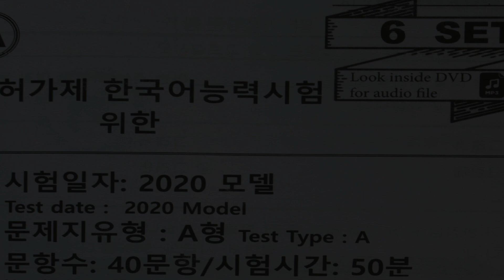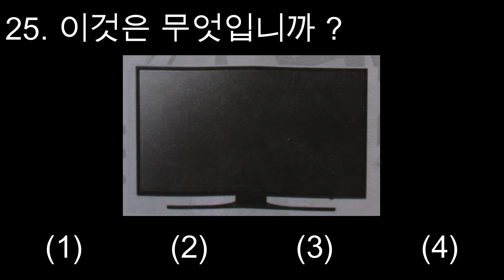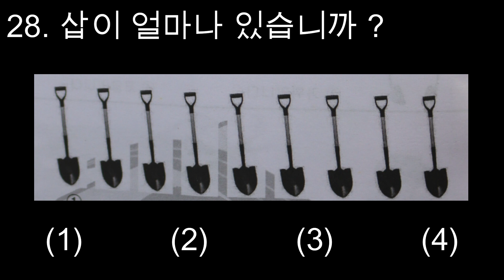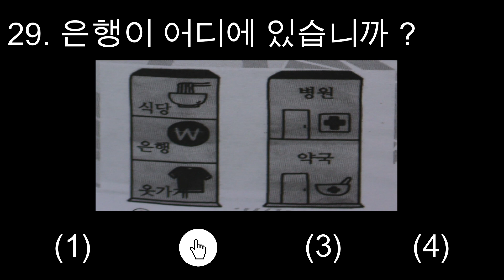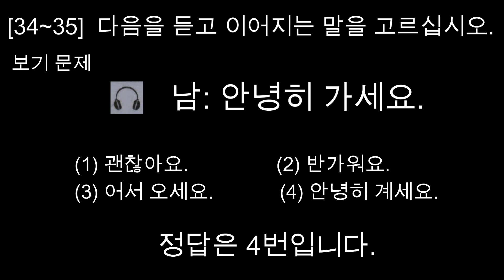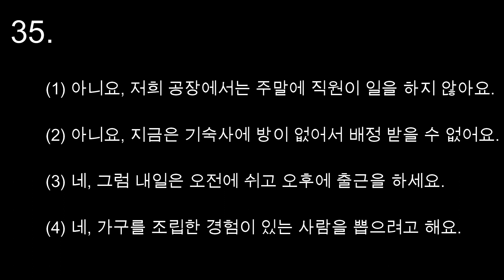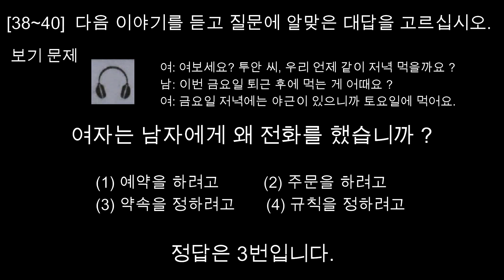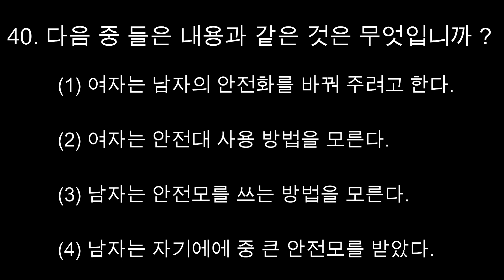SET 6 Listening eps topik model question.